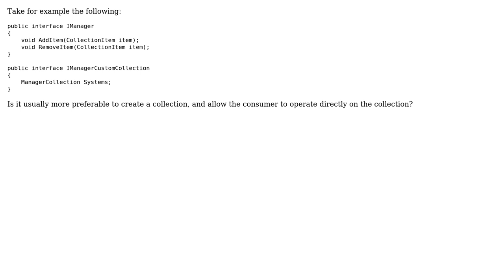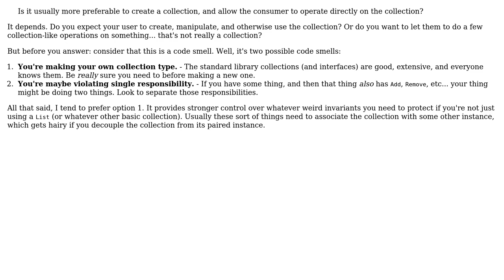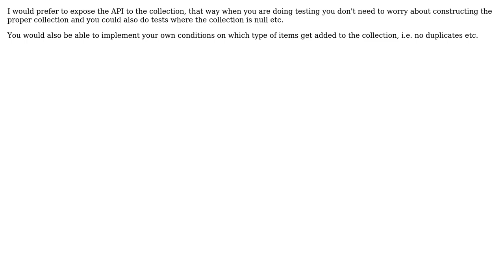Software Engineering: Is it better expose a collection or an API to the collection? (3 Solutions!!)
Software Engineering: Is it better expose a collection or an API to the collection?

With thanks & praise to God, and with thanks to the many people who have made this project possible! | Content (except music & images) licensed under CC BY-SA | Music | Images & others | With thanks to user Vaughan Hilts user Telastyn user stuartmclark user akton and the Stack Exchange Network Trademarks are property of their respective owners. You are responsible for your own actions.